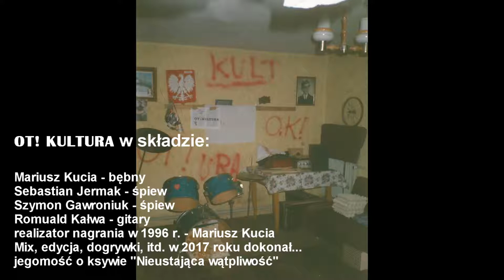Wesele II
Ot! Kultura i Wesele II wersja - 1996.